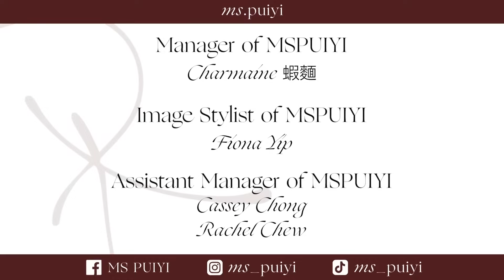What I received on my 24th Birthday | 收到蓝钻耳环做生日礼物?! [Birthday Vlog]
Finally! This is my last birthday vlog 🤩
These is what I got for my birthday! Appreciate all the gifts from my family and friends 💗

這是我最後一支生日影片啦🤩
今年享受了被禮物包圍的感覺！
謝謝我的家人朋友們的禮物，讓你們破費了 💗
愛你們！

The M Makers | A Team For All